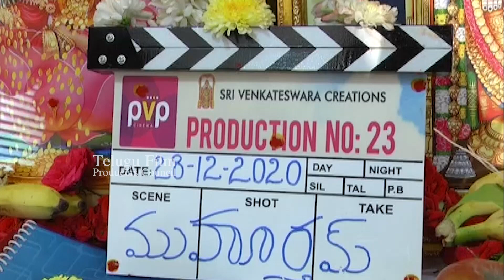Vishwak Sen's New Movie Opening Video | Dil Raju | PVP Cinema | TFPC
tfpc tollywoodnews entertainment Vishwak Sen's New Movie Opening Video | Dil Raju | PVP Cinema | TFPC